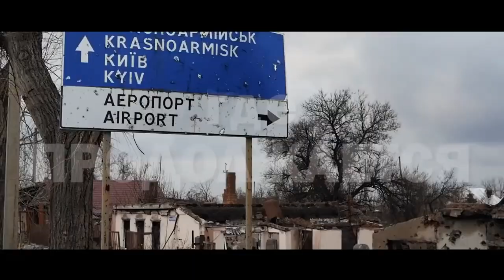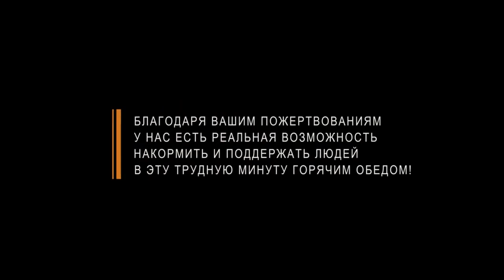🍞 ПИЩА ЖИЗНИ | Донецк